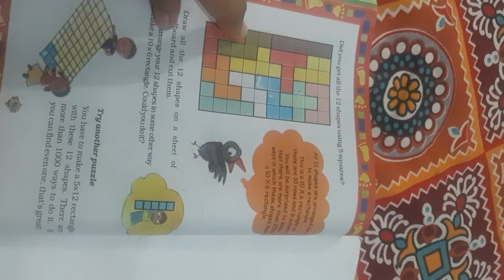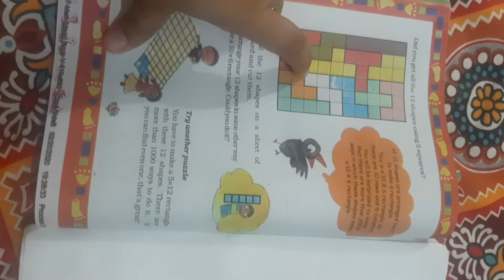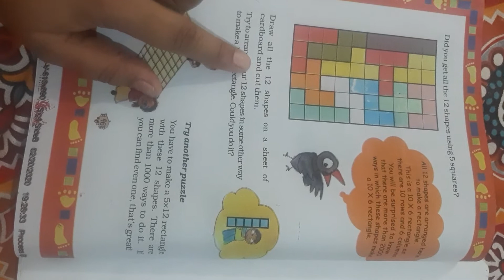Class 5th lesson 3 topic shape by squares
R.S.G.S.K.V  Bawana ( Mrs. Meenu)